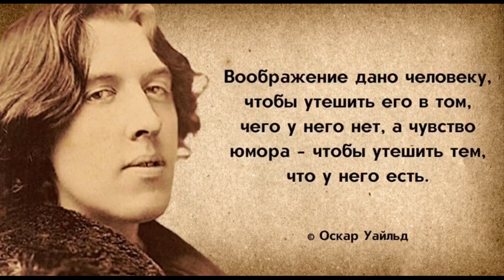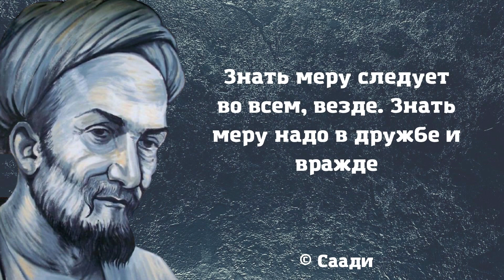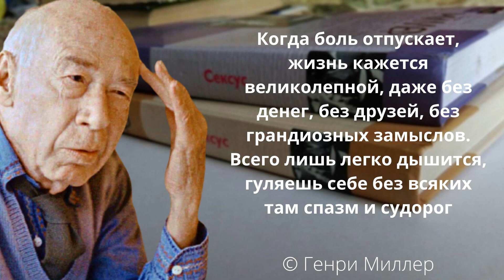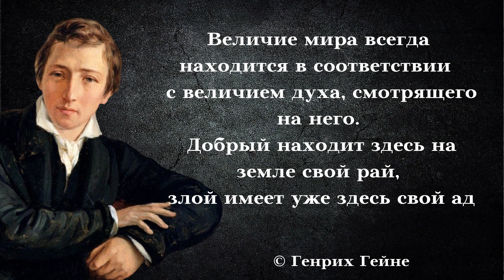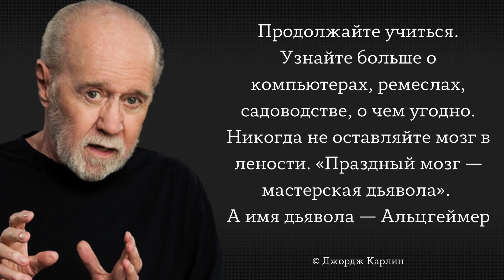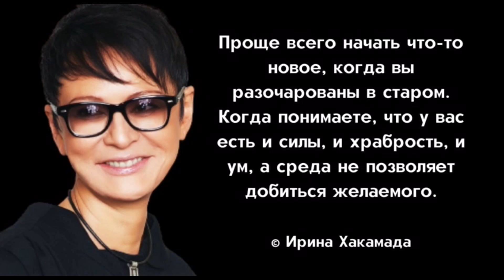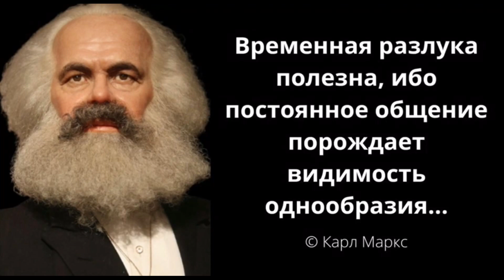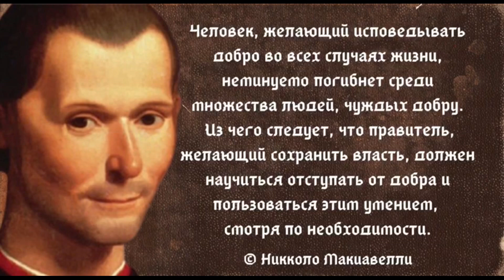Великие высказывания гениальных авторов. Цитаты